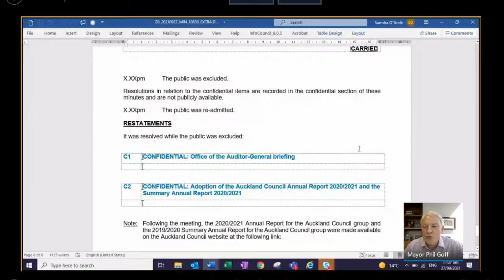27.09.21 - Extraordinary Governing Body - Item 9 & 10